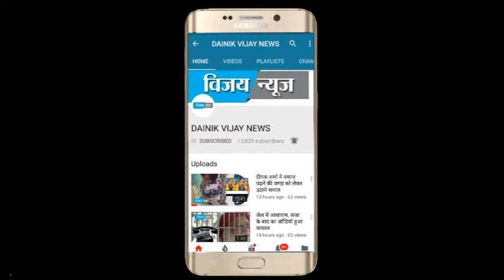स्वामी ओमजी की कार !